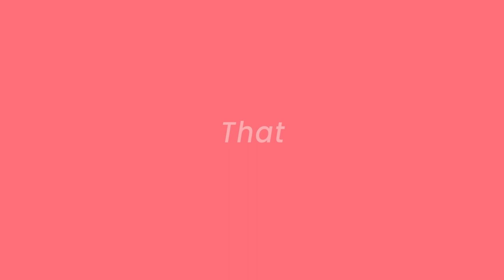Does Red Light Therapy Work? - The Photon Mas Gives You More Benefits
Photonstar Red Light Therapy Panel Photon Mars contains four models:
💢660+850nm, 💢590+850nm, 💢415 + 850nm, 💢415nm+590nm+660nm+850nm.

No matter what troubles you encounter in life—acne? Joint pain? Agrypnia?...etc.—we help you to solve it! 😄

Pulsed red light therapy, pulse rate 10000Hz. With pulsing, you can place the RLT devices closer to your body, don't worry that it will heat up your skin.

Every panel is detachable, enhancing the after-sales flexibility and user feasibility.

Do you have a crush on it?